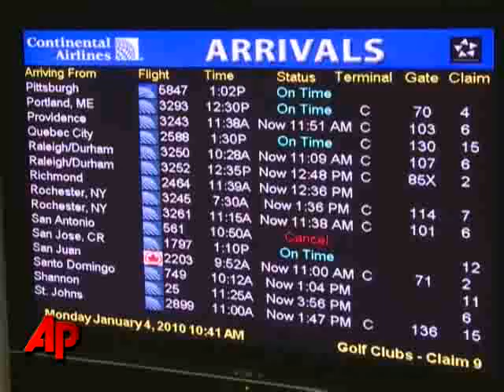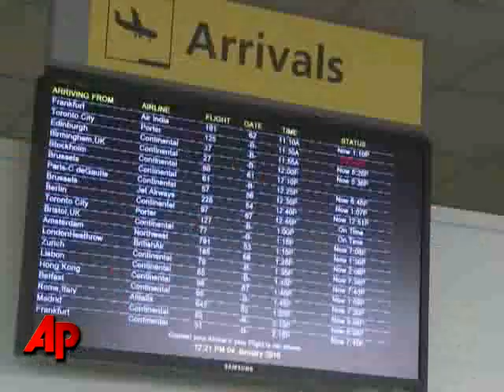U.S-bound Air Passengers Facing Tougher Security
The Transportation Security Administration has directed airlines to give full-body pat-downs to America-bound travelers from Yemen, Nigeria, Saudi Arabia and 11 other countries.  AP's Ted Shaffrey reports from Newark Liberty Airport. (Jan. 4)